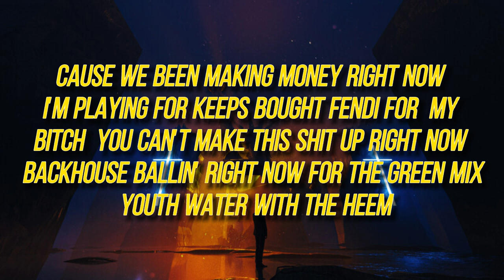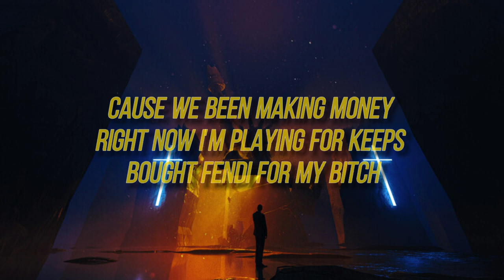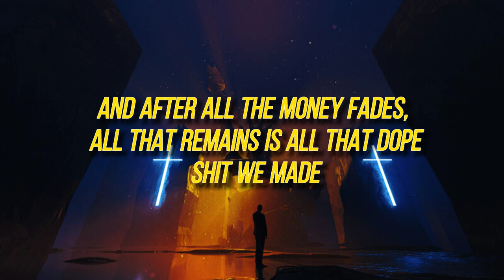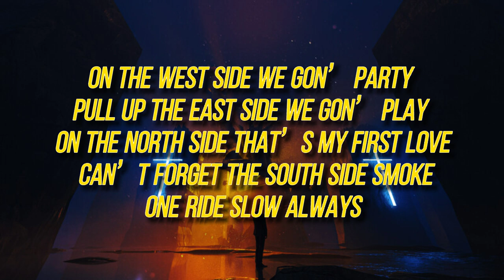Backhouse Balli'n - Manila Grey feat. James Reid (Lyrics)🎵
Music Title : Backhouse Balli'n
Song By: Manila Grey

MANILA GREY - Backhouse Ballin' ft. James Reid (prod. azel north)

BACKHOUSE BALLIN’ LYRICS

[Intro]
West, ooh
On the Westside, we gon'— (On the Westside)
Pull up to the Eastside (And we got the Northside)
On the Northside (Can't forget the Southside)
Can't forget the Southside

[Pre-Chorus: Neeko]
'Cause we been making money right now
I'm playing for keeps
Bought Fendi for my bitch
You can't make this shit up right now (No, no)
Back-house ballin' right now for the green (Yeah, we ballin')
Mix youth water with the heem

[Chorus: Soliven]
On the Westside, we gon' party
Pull up to the Eastside, we gon' play
On the Northside, that's my first love
Can't forgеt the Southside, smoke onе, ride slow always

[Verse 1: Soliven]
No saints always in the blacked out (Blacked out)
She with No Saints, so she act out
Good to be back at the back-house
Been away reppin' the Grey, but we back now
Aha, I been laughing to the bank with the commas
I'm just stuntin' with the ones, I don't owe you nada
Found my zen and my chakra, you know the mantra
Money dies, money dies, money dies (Money dies)
Night vision for my shooters can't hide, no (Can't hide)
Big chains for the ones (Big chains)
Diamonds dancing for the ones

[Pre-Chorus: Neeko]
'Cause we been making money right now (Making money right now)
Bought Fendi for my bitch (For my bitch)

[Verse 2: Neeko]
I keep my ones around me (Ones around me)
(Wherever my dogs at)
Damn, nowadays, there's way too many honeys
I'm counting green, I'm counting money, money, dollars
Don't get too close, don't get too buddy-buddy with me (Ayy)
Busted out the 240 just to drift, drift
Getting to the money fast, need it quick (Quick)
Pull up 'Nino after Fortune for a quick lick (Quick lick)
Flash yellow bucket seats to match the big chips
I throw some money on the floor, need to feel a little more
Need to live a little more (Born living, I was bored)
Burning rubber see the smoke, back-house ballin on you hoes (Big ballin')
'Cause we been making money

[Chorus: Soliven]
Can't forget the Southside, smoke one, ride slow
Pull up the Eastside, we gon' play
Can't forget the Southside, smoke one, ride slow always

[Verse 3: James Reid]
I remember when we got a Ferrari for your birthday
Fuckin' up the whole lobby on Thursday
Get a couple more bottles 'cause you thirsty
And get you something to burn
Roll through the Island City (Yeah), with my tribe (That's my tribe)
I got the real ones with me, ride or die (It's a ride or die, it's a ride or die)
Champagne fuckin' up the roof
Back-house ballin', what it do?
Everybody busy getting loose
This that shit you don't hear up in the news
Making money with the team, shit is easy like I'm breathing
Whole team eating, cold drip freezing, must be dreaming
And after all the money fades, all that remains is all that dope shit we made

[Pre-Chorus: Neeko]
You can't make this shit up right now
Back-house ballin' right now for the green

[Outro]
(We gon' party let's go, go, go)

NOTE :
i do not owned this Video,Music and images all stuff are on Twitter